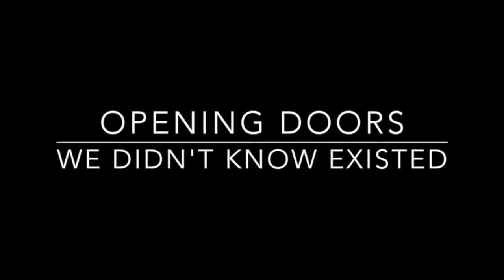RE-WRITING THE FUTURE: SIEGFRIED DE RACHEWILTZ & KATRINA MAKKOUK ON EZRA POUND, BRUNNENBURG CASTLE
This episode is the 7th panel (and 1st held at Brunnenburg Castle) from the conference Re-writing the Future: 100 Years of Esoteric Modernism & Psychoanalysis, May 30-June 1, 2019, Merano, Italy. Both of these talks were given on Saturday, June 1, 2019, at Brunnenburg Castle

Siegfried de Rachewiltz presents a Welcome + Introduction to the Brunnenburg, and his paper "Ezra Pound, Joseph Ennemoser and 'Animal Magnetism.'” RU33

Katrina Makkouk presents "Pound’s Occultism: the Development of Automatic Writing and Occult Philosophy in the Pisan Cantos." RU38

Moderator: Kadmus Herschel

This panel is also presented in its full form with Q&A at the end as RU65

Siegfried de Rachewiltz is an ethnologist, anthropologist, curator and Director of Schloss Brunnenburg, Südtirol

Katrina Makkouk is a graduate of Clemson University where she earned her Master’s degree in English. She moved from South Carolina to the West Coast in 2010 where she still pursues her love of literature through poetry and writing. Her primary research interests are modernism and how occult philosophy and methodology are applied in literature. She published her study on the occultist elements seen within the works of Ezra Pound—most notably focusing on The Pisan Cantos.

Kadmus Herschel is a published academic with a Ph.D. in philosophy teaching at the college level. He is also a practicing ceremonial magician with a long-standing relationship to the ancient Celtic deities. He has published extensively on the Gods and Radicals website as well as in The Fenris Wolf. He recently published True to the Earth: Pagan Political Theology through Gods and Radicals Press.

Papers from our first conference Psychoanalysis, Art & the Occult, held in London, May 6-8, 2016, have been collected together in volume 9 of The Fenris Wolf (Trapart Books, 2017)

Rendering Unconscious is a podcast about psychoanalysis, culture and more hosted by Dr. Vanessa Sinclair, a psychoanalyst from New York City, now based in Stockholm. Dr. Sinclair sees patients internationally, specializing in online and remote treatment for entrepreneurs, creatives and business people who travel, offering continuity and quality of care for modern people on the go, as well as for those who are home-bound or live in remote locations and may not otherwise have access to psychoanalytic treatment.

Dr. Sinclair is the editor of Rendering Unconscious: Psychoanalytic Perspectives, Politics & Poetry (Trapart Books, 2019), On Psychoanalysis and Violence: Contemporary Lacanian Perspectives (Routledge, 2018) co-edited with Dr. Manya Steinkoler, and The Fenris Wolf, vol 9 (Trapart, 2017) co-edited with Carl Abrahamsson. Dr. Sinclair is the author of Switching Mirrors (Trapart Books, 2016) and Scansion in Psychoanalysis and Art: the Cut in Creation, forthcoming from Routledge (2020).

Dr. Sinclair facilitates lectures, events and conferences internationally and is a founding member of Das Unbehagen: A Free Association for Psychoanalysis.

The song at the end of the episode is “Opening doors we didn't know existed” from the forthcoming album “Switching Mirrors“. Words by Vanessa Sinclair. Music by Carl Abrahamsson.

Film by Vanessa Sinclair
Footage of conference by Carl Abrahamsson